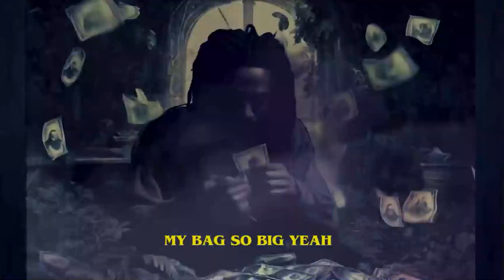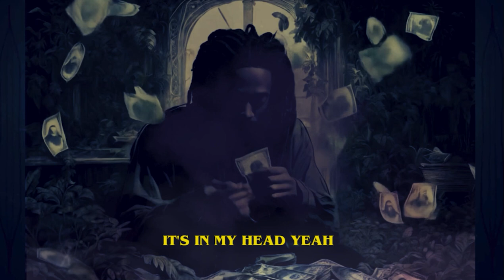saintoversinner - "Money Manipulation" (Lyric Visualizer)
- Streaming Everywhere -

"Money Manipulation" - saintoversinner
Produced by Trevor Broska

for new music every Monday!